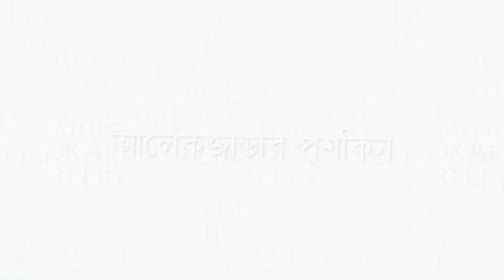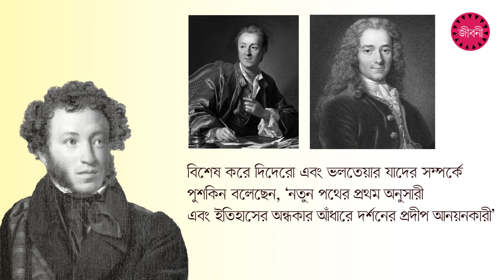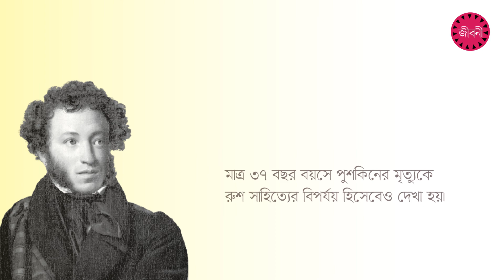আলেকজান্ডার পুশকিন | জীবনী | Biography | Bangla | Alexander Pushkin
আলেকজান্ডার সের্গেয়েভিচ পুশকিন- যাকে বলা হয় রুশ সাহিত্যের সম্রাট কিংবা রাশিয়ার সর্বশ্রেষ্ঠ কবি।